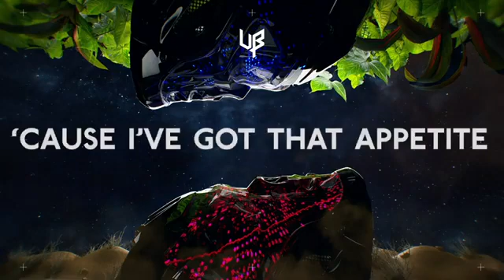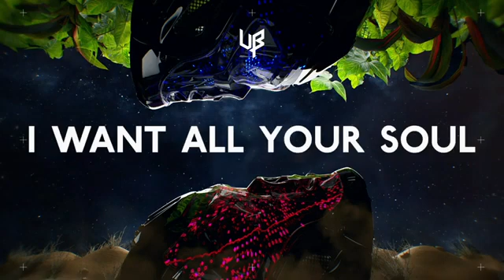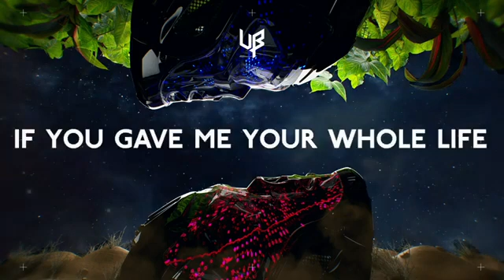Unknown Brain - but it never be enough (ft. Glaceo) [NCS Lyrics]